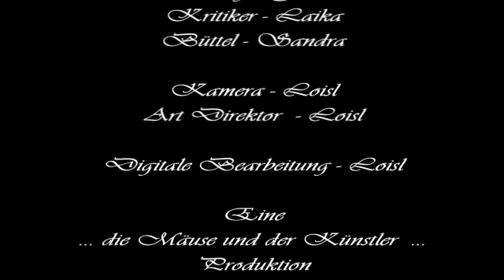Wir bauen uns ein Schloss, Teil 1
Wieviel Spaß kann man mit einem Kinderzelt haben?
Gizmo geht immer davon aus, das alles nur für ihn da ist.
Und meistens hat er ja Recht damit.
Einfach nur mal Spaß haben und Blödsinn machen...